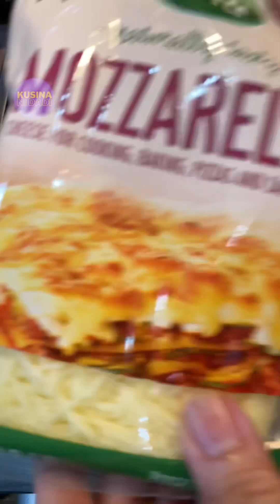Cheesy na Cheesy Ang Sweet Corn